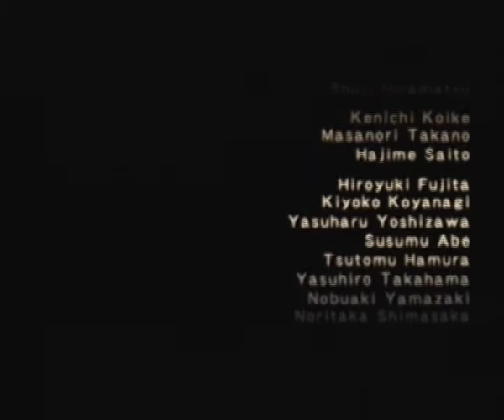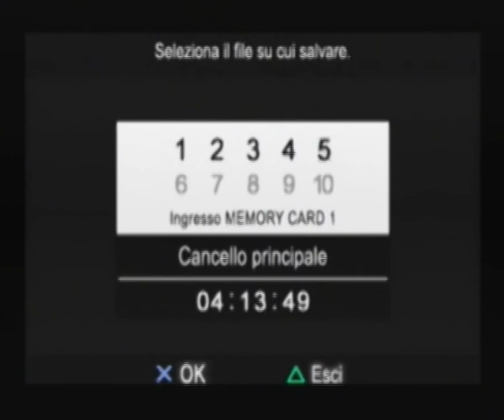Ico Walkthrough Pt.26: Epilogue 2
The end of the story of Ico.